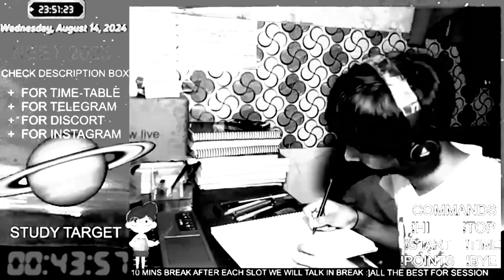जब Distracted Feel करो तो इसे सुन लेना🔥🔥| Study Motivation